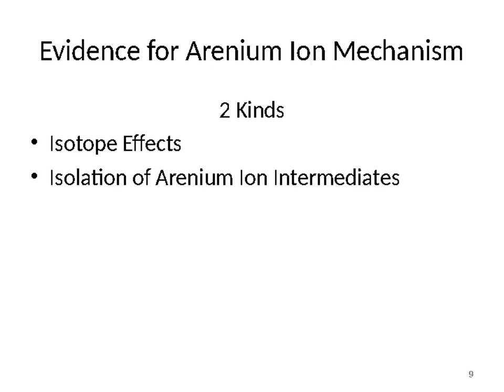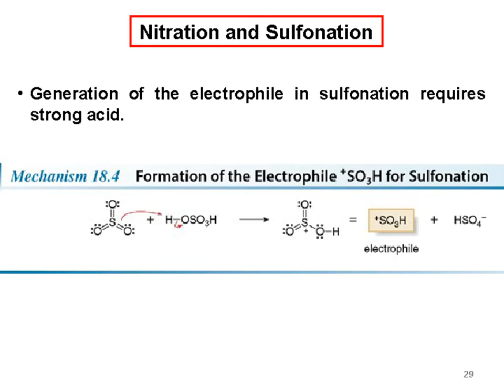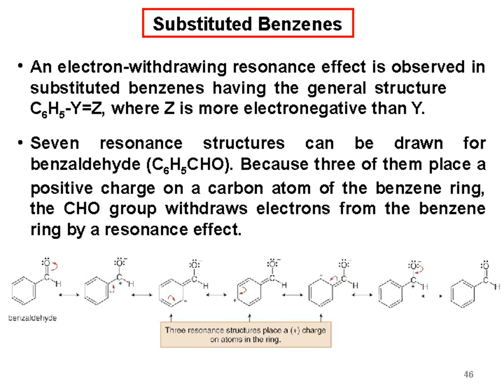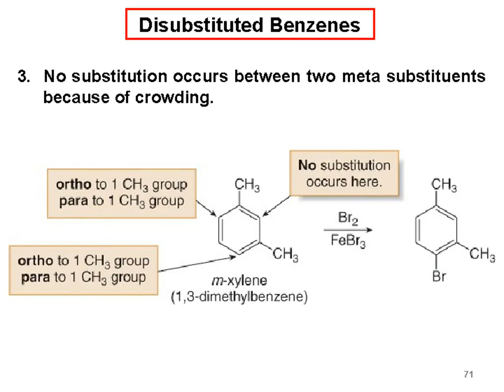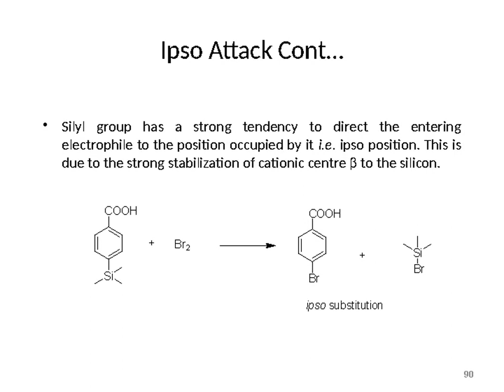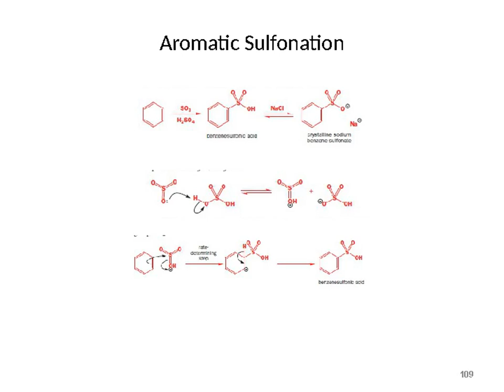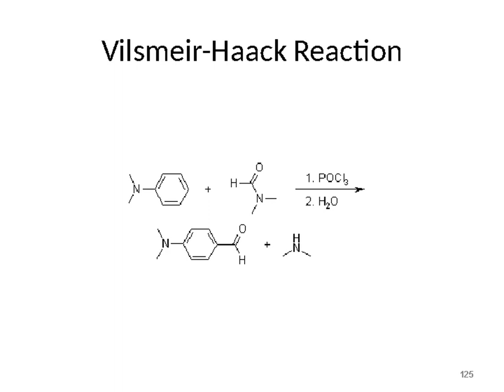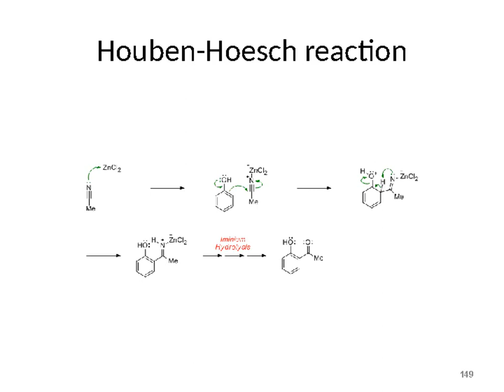Aromatic Electrophillic Substitution Reaction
Everything about aromativ electrophilic substitution reaction